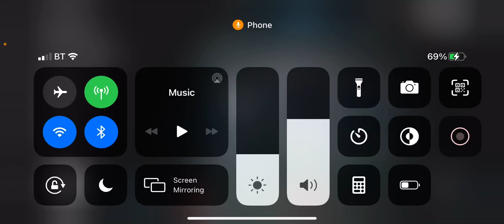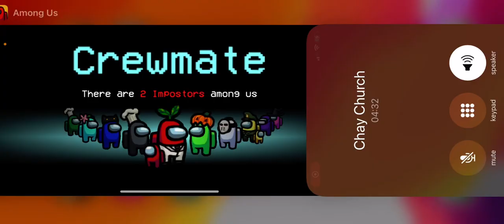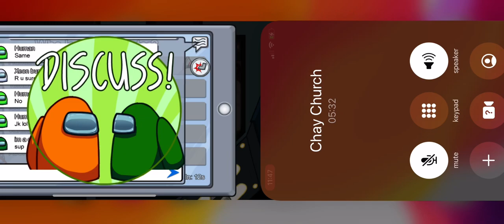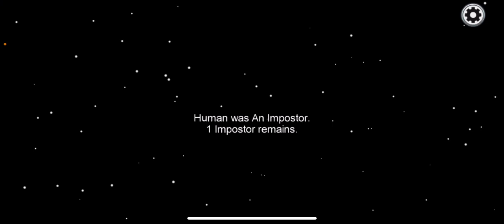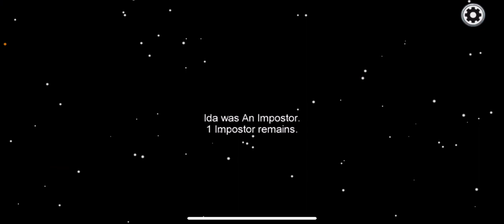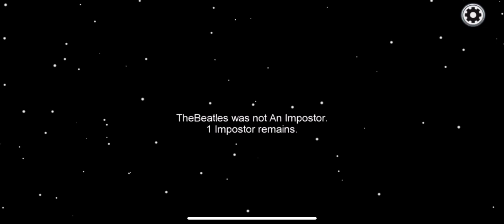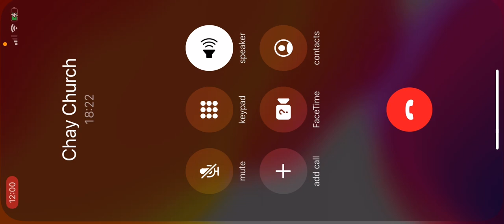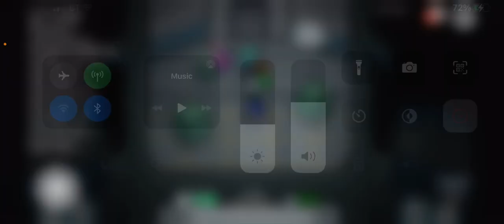Playing Among Us with Chey Church!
Go sub to Chay and watch his video for his perspective!
Do you want more collabs?!
Unsubscribe and dislike and report Stravinsky!

Unfortunately my microphone was on but since I was on a call it didn’t record - will be resolved in future videos - Chevy out Chay’s video for my sound!